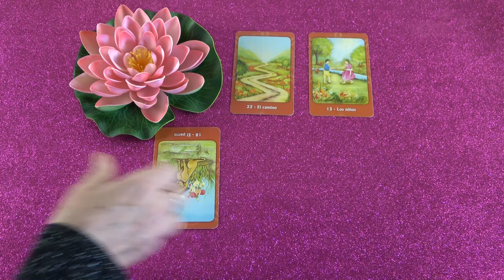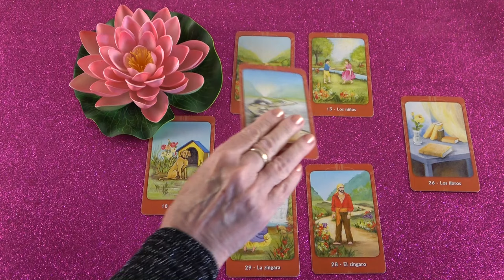Ez a féfi féltékeny rád❣